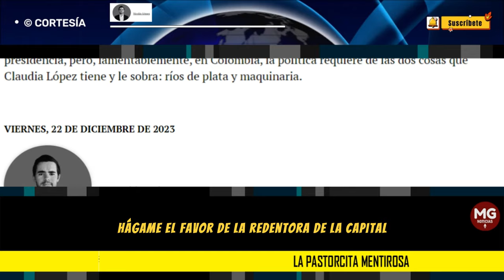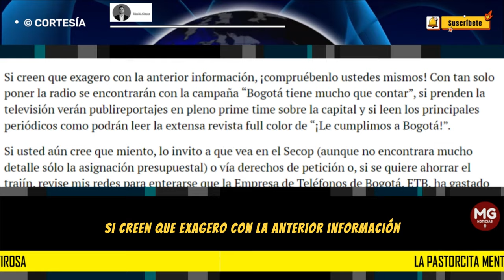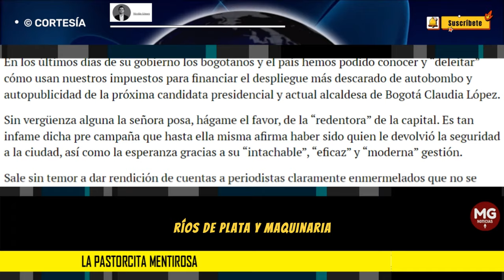LA PASTORCITA MENTIROSA ⛔ Nicolás Gómez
En los últimos días de su gobierno los bogotanos y el país hemos podido conocer y “deleitar” cómo usan nuestros impuestos para financiar el despliegue más descarado de autobombo y autopublicidad de la próxima candidata presidencial y actual alcaldesa de Bogotá Claudia López.
columna NICOLAS GÓMEZ